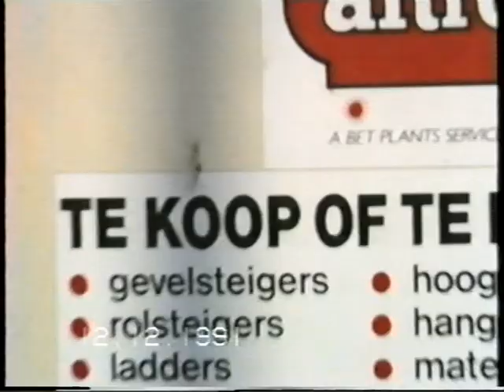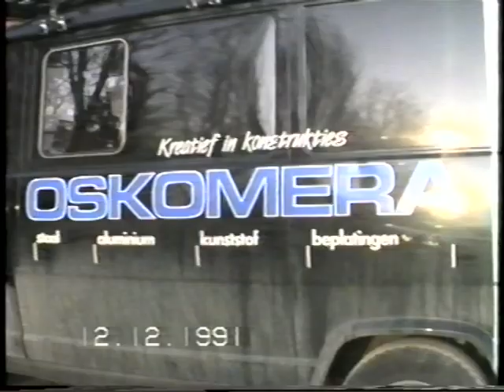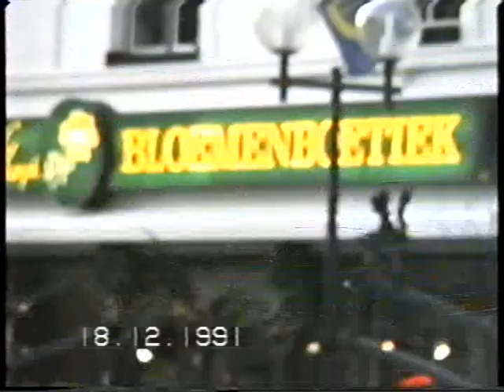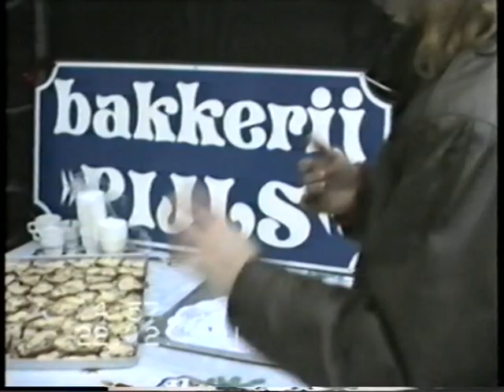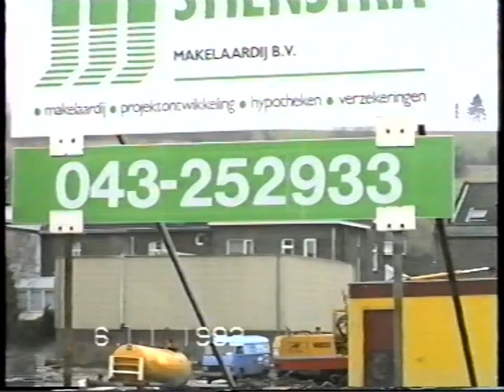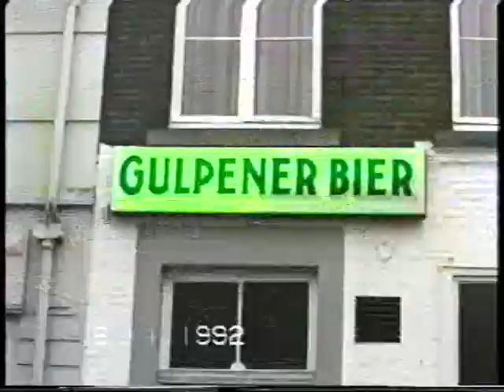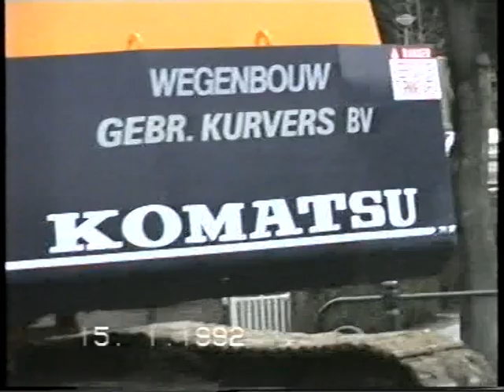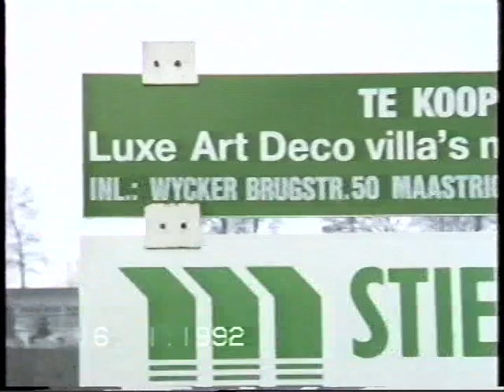GULPEN - 1991-1992: Bouw Primosa, woningen Diepe Broek, start winkelcentrum. Hoogwater. Enz.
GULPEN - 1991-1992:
- Bouw Primosa (piramide). Het moest "het" prestigieuze bezoekerscentrum van het Mergelland worden. Binnen afzienbare tijd was het failliet.
0:17:34 - Molen van Roex - Neubourgermolen - (4 juni 1992 werd het ook nog De Pannekoekenmolen).
- Rijksweg.
- Markt.
- Hoogwater.
- Bouw woningen In het Diepe Broek.
- Werk Nieuwstraat - Burggraverweg.
- Start graafwerk voor de bouw van Winkelcentrum 't Gulper Hart met parkeerplaats en ernaast "Luxe Art Deco koopvilla's met patiotuinen" (Looierstraat - Looiersplein).